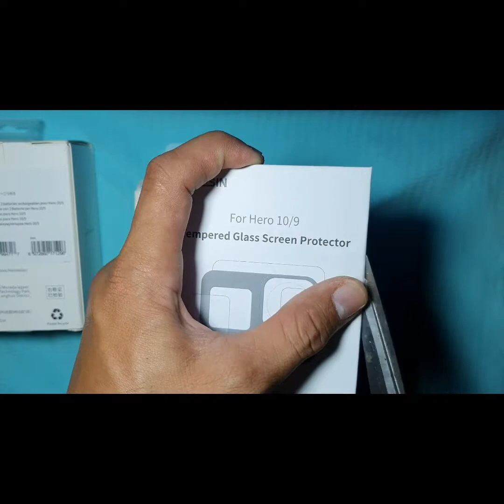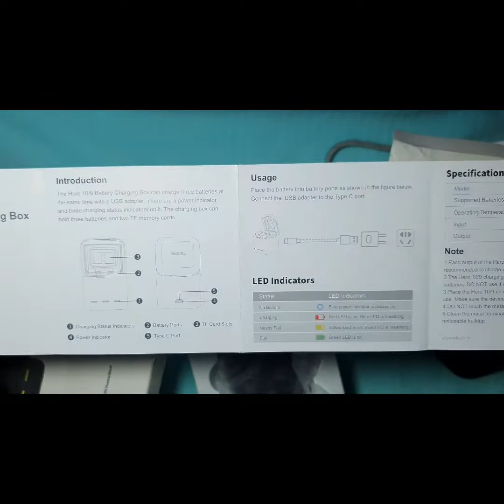CHEAP GOPRO HERO 10 ACCESSORIES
i just saw this accessories on online shops and buy it
for my gopro gero 10 .
some temperd glass. silicone case and two extra batteries with charging box.
3rd party accessories are cool way more cheaper than the original but for me is good. and alot more practical in terms of money saving..

telesen brab are know in gopro accessories.